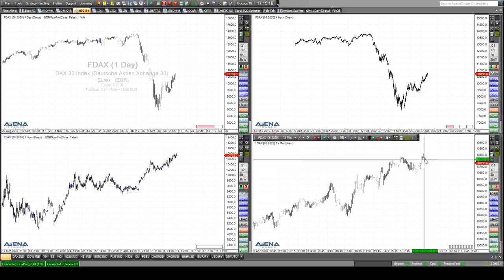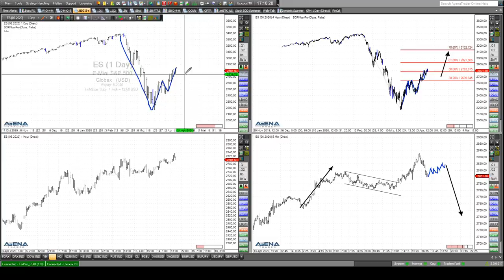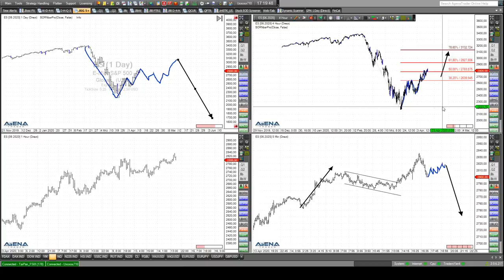Rüdiger Born: S&P 500 Szenario direkt am Chart besprochen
Die aktuelle charttechnische Lage im S&P 500 werde ich mir im folgenden Video genauer anschauen. Besprechen tue ich ein Abwärts-Szenario. Wollen Sie abgesehen von meinen täglichen Analysen im Trade des Tages